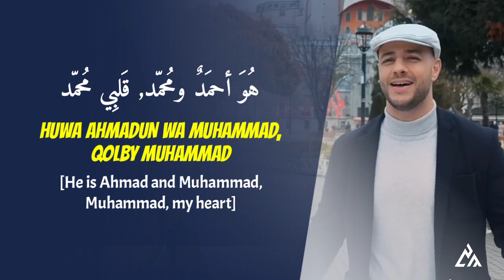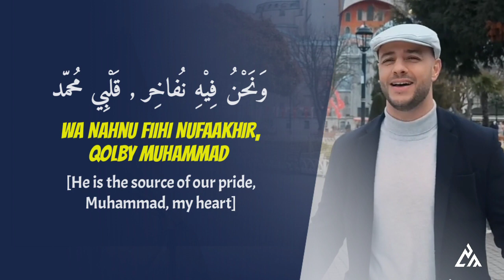Huwa Ahmadun - Maher Zain | ماهر زين - هو أحمد | Lirik/Lyric Video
Maher Zain - Huwa Ahmadun | ماهر زين - هو أحمد
Lyrics video for "Huwa Ahmadun - Maher Zain"

Song Details :
Song : Huwa Ahmadun
Artist : Maher Zain
Lyrics : Ahmed AlYafie
Executive Producer : Bara Kherigi
Produced : Awakening Music
Directed : Idris Kheder